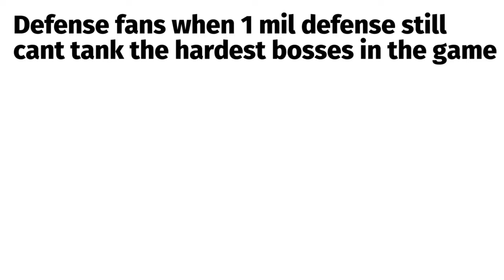Dokkan Battle Fans Slander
dbz, meme, memes, funny, ost, summons, stones, red zone, cell max, reaction,